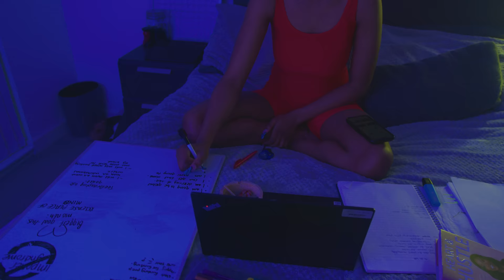Skeete - Independent Girl [Official Music Video]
Independent Girl (Official Video)
Directed by Rexo Robinson
DOP - Harry Stokoe